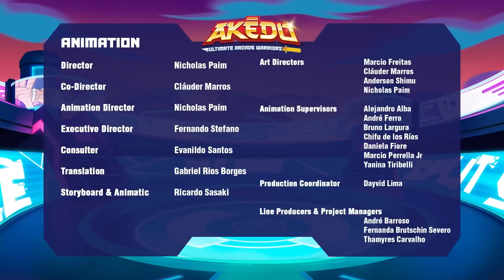Road to the Championship! | AKEDO | Cartoons for Kids | WildBrain - Kids TV Shows Full Episodes